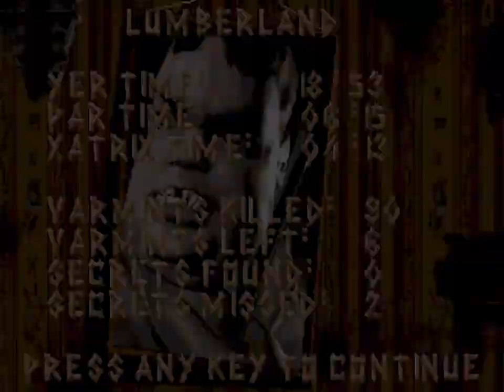Redneck Rampage Gameplay Part 3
Redneck Rampage is a pseudo-3D first person shooter much like Duke Nukem 3D, with 2D sprites for enemies and other objects. In fact, it uses the same Build engine as Duke Nukem 3D.

Redneck Rampage also has a singularly unique setting... instead of taking place in an alien installation or secret government facility, the game is set in the backwater small town of Hickston, Arkansas.

It seems that a bunch of tabloid leather-fetish cyborg aliens have abducted the town's stereotypical redneck inhabitants and cloned them. The aliens have also abducted Bessie, the prize pig of brothers Leonard and Bubba. As Leonard you'll have to fight the local yokel clones as well as the aliens throughout Hickston to rescue your pig.

The 'Redneck' theme is used very heavily. Levels range from trailer parks to chicken processing plants, and the arsenal of odd weapons include a gun that shoots circular saws, a TNT crossbow, and even a machine gun bra. Also, instead of armor and health kits, you restore health and become tougher by drinking whisky and eating pork rinds. But if you drink too much you go into "drunk mode" with blurred vision and stumbling movement.